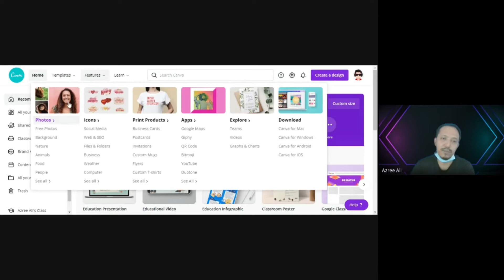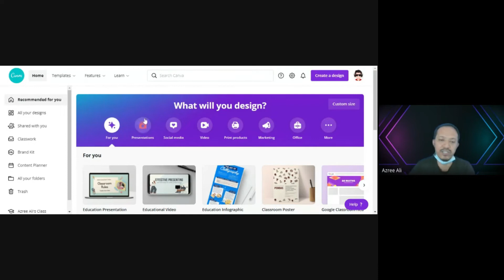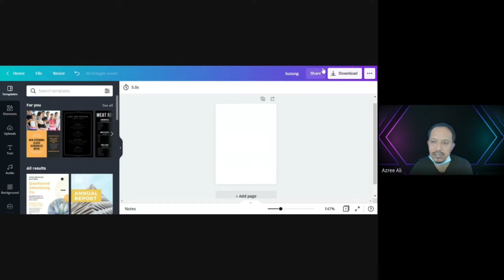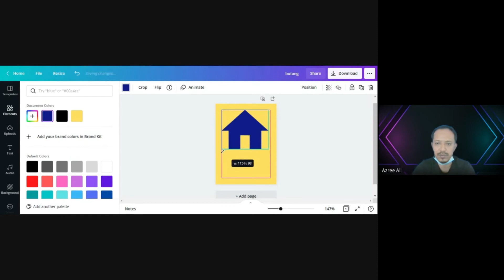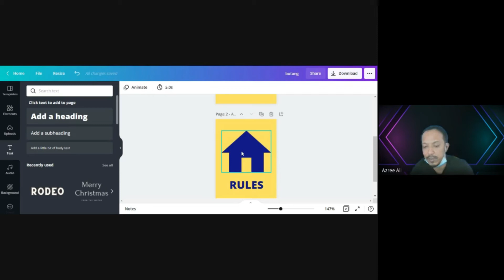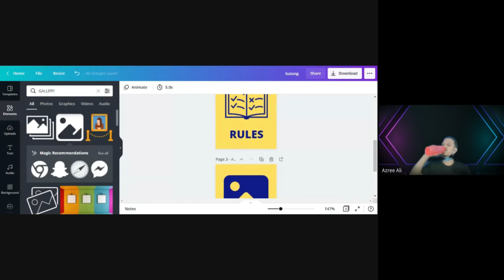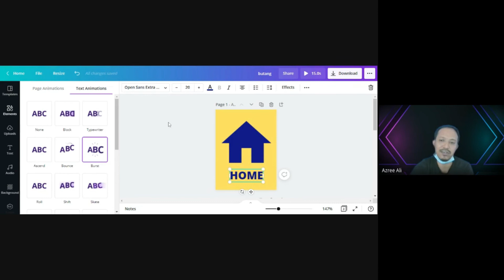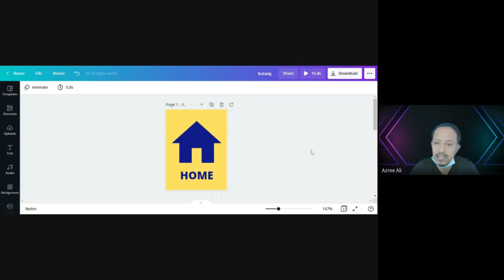PROJEK I | ASK T1 - TUTORIAL 2 : Bina Grafik Guna Canva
Video ini dibina bgi memudahkan pelajar - pelajar Sekolah Menengah Islam Hidayah mendapatkan pembelajaran secara atas talian